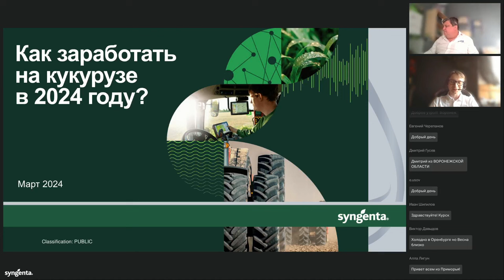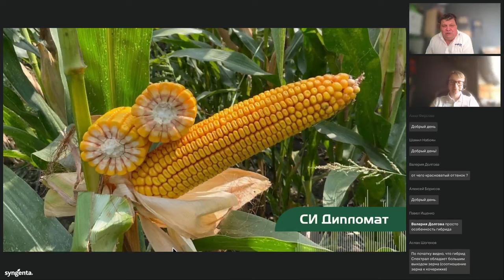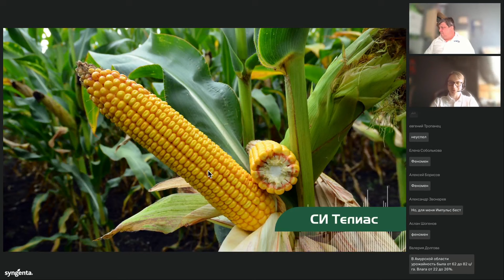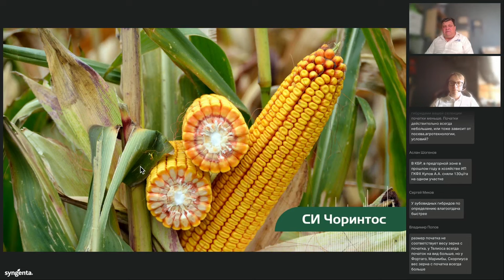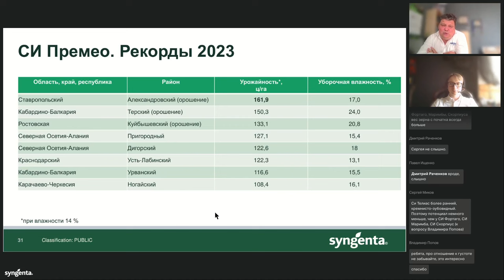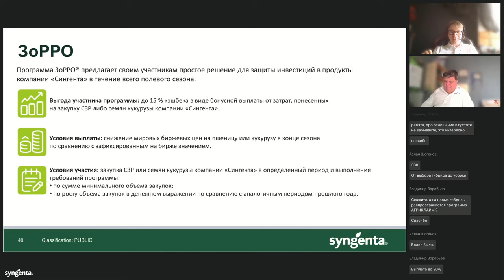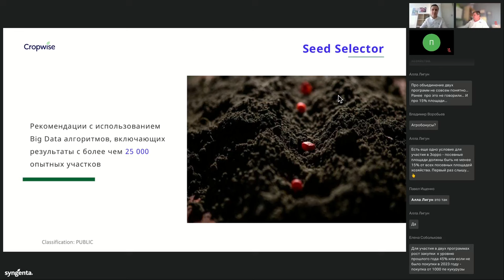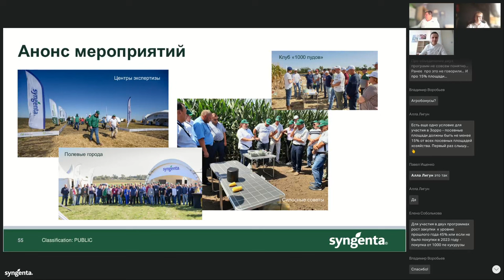Вебинар «Как заработать на кукурузе в 2024 году?»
Технические эксперты компании подробно рассказали об урожайности гибридов кукурузы «Сингенты», а также об основных факторах, повлиявших на результаты в сезоне 2023 года, детально рассмотрели новинки (для какой технологии, целевой урожайности и для каких почвенно-климатических условий они лучше подойдут), а также еще раз напомнили условия финансовых программ Агриклайм® и ЗоРРО®, которые совокупно позволяют вернуть до 65 % средств, потраченных на семена кукурузы. По завершении просмотра вебинара вы точно сможете принять решение о покупке семян для предстоящей посевной.

0:00:00 Введение и содержание презентации
0:01:45 Рекорды сезона-2023
0:07:10 Портфель гибридов кукурузы в 2024 году
0:08:55 Новинки гибридов кукурузы
0:17:05 Самые популярные гибриды кукурузы «Сингенты»
0:58:15 Агриклайм® — защита инвестиций от погодных рисков
1:03:15 ЗоРРО® — программа защиты от рыночных рисков
1:09:25 Цифровые сервисы Cropwise®
1:26:30 Заключительная часть. Анонс полевых мероприятий